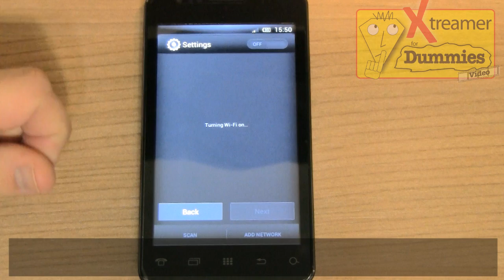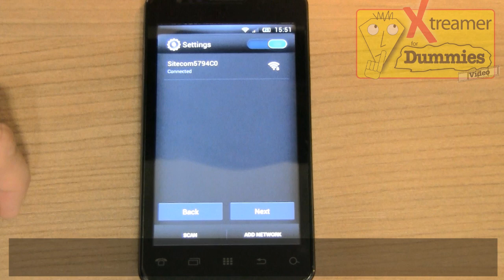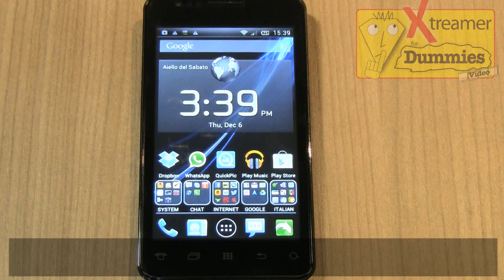xtreamer aiki - first boot first steps gmail sign-in (sottotitoli italiano/english subbed)